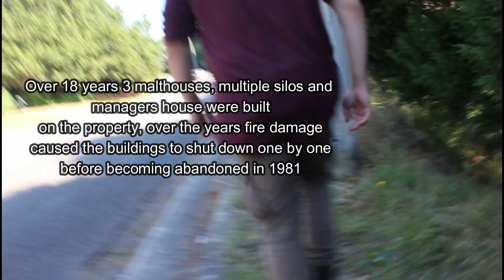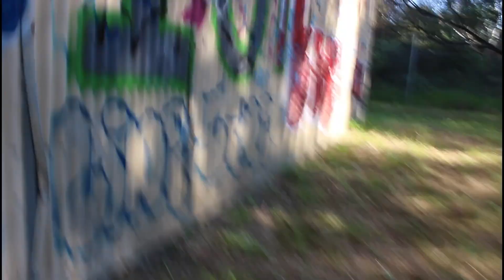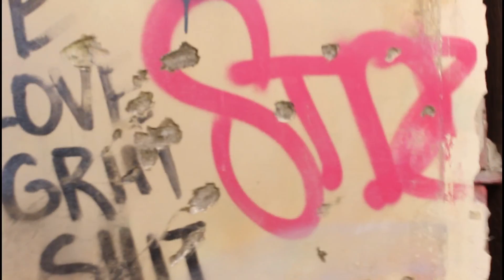Exploring The Mittagong Maltings (100yr OLD FACTORY)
The Mittagong Maltings, MITTAGONG NSW AUSTRALIA
We stopped on our way to Sydney to check out this beautiful factory, definitely worth it!!